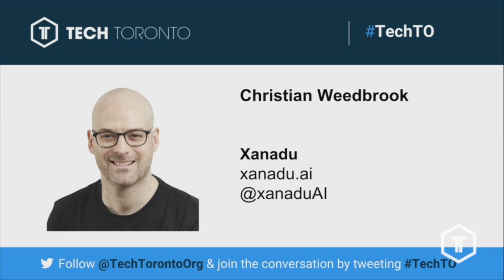Christian Weedbrook of Xanadu presents Quantum computing and AI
This was first presented at the April 2019 TechTO.

Christian discusses how he keeps motivated on a day-to-day basis throughout the long journey of building a quantum computer.

0:00 Challenges of building a Quantum computer
0:35 Using Quantum computer for drug discovery
2:31 How do stay motivated when working on something that takes a long time
5:46 How do you explain Quantum computing to a regular person
7:06 Impact of Quantum computing on the world in 2050
8:31 The role government in developing Quantum Computing

What do you think of what Christian had to say? Tell us by leaving a comment.

TechTO helps Canadian technologists expand their knowledge and network in the community.